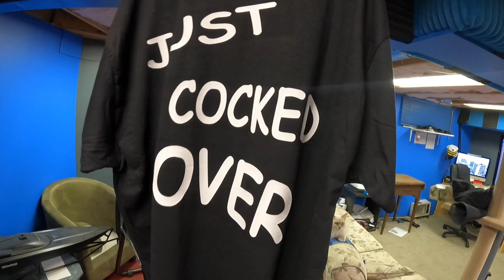Hand Crafted By Yours Truly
BillSiff (GoGlass)
1289 Confederation St,
Unit 3
Sarnia Ont.
Canada
N7S 4M7

2540 Lapeer Rd,
Port Huron,